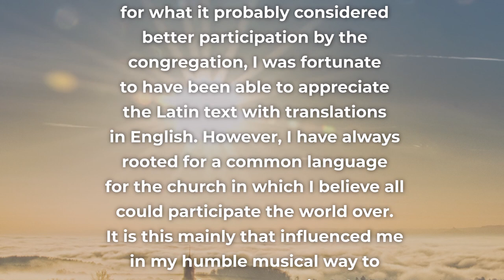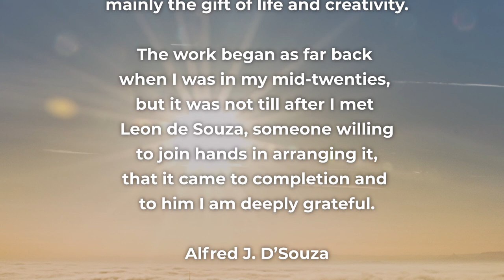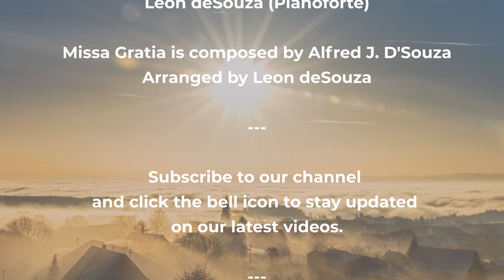Missa Gratia - Mass of Thanksgiving | Composed by Alfred J D'Souza & arranged by Leon deSouza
The Stop-Gaps Cultural Academy presents

🙏 Missa Gratia 🎵
Composed by Alfred J. D'Souza and arranged by Leon deSouza

This show comes to you from our archives and was originally performed at the Tata Theatre, NCPA on 6th Feb 2011. This is not a studio recording.

A note from the composer

My silent campaign for promoting a universal language for the Church could not have escaped my musical creativity and composing music for a Mass in Latin was uppermost in my mind for a long, long time. The Kyrie and Gloria had fallen into place about twenty-five years ago, but inspiration needs its moments and two Masses in English crept in for regular use in the parishes where I have conducted the church choir.

With the interest in revival of the Latin Mass came the determination to complete this work. The language and its setting to music by the great composers have given it a dignity, fervour and grandeur that it rightly deserves, surpassing the hallowed precincts of a church and moving into the realms of sacred repertoire on a concert stage. Yes, what better way to edify The Creator than having a universal audience share in worship and praise!

Motivation mounted with finding just the person to translate the melodic lines and capture the essence of the visualization of this music into four part harmony. Leon deSouza has done just this and much of the credit for the beautiful sounds in this work go to him.

The Kyrie is a plea for mercy and the soft opening lines reflect the humility and awe with which the human soul seeks forgiveness and redemption. The prayer is like soft incense rising. the smoke getting denser and stronger as it takes on courage to stand in the presence of God. The Christe Eleison comes from the depths of confusion, making an impassioned request and then going back to a quiet and almost convinced assurance of forgiveness.

The Gloria is a fanfare of praise at the start with the soloists individually and in combination taking over as people of the nations paying tribute to the attributes of God. The choir weaves in and out echoing the sentiment and the soloists and choir put a stamp of finality to this song of praise and worship with a grand Amen.

The Sanctus which brings into focus the holiness of The Lord conjures up the heavens breaking open at dawn as little cherubs spill out or the sky and singing in reverence about THE ONE who is to make His appearance. They are then joined by the seraphim and finally the whole heavenly chorus which bursts into the Hosanna. God is symbolized by the sun that reaches its brilliance and zenith at noon, like a king ascending his throne.

The Benedictus that follows is lyrical and a picture of tranquility is painted of the courtyard of The Lord, the angels playing their harps and going in, wild raptures in the Hosanna again.
And finally the Agnus Dei is a plea to The Lamb of God to take away our sins and bring peace. It is cajoling, entreating and ends with the sob descending sounds of a setting sun on a world going to rest. God is with us.

The Credo has been omitted as I am of the opinion that this is a tenet of Christian faith and needs to be recited by those who believe more than merely listened to. Moreover. the Missa Gratia is a thanksgiving for everyday and not merely a Sabbath or festive occasion, at which the Credo is included in the order of worship. I feel truly blessed and hope that this small token of devotion to my Maker will be well received.

- Alfred J. D’Souza

Featuring

The Stop-Gaps Choral Ensemble, conducted by Alfred J. D'Souza
Diedre Lobo - D'Cunha (Soprano)
Viola da Cunha (Mezzo Soprano)
Edward Mendes (Tenor)
Leon deSouza (Pianoforte)